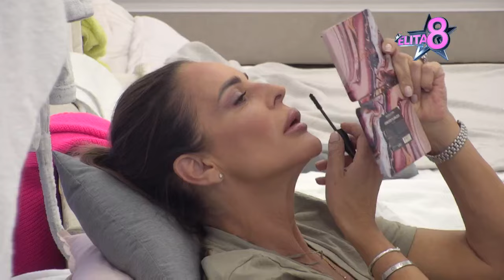Elita 8: Milica Dugalić oplela po Bebici, on u vođstvu sa glasovima - 13.09.2024.